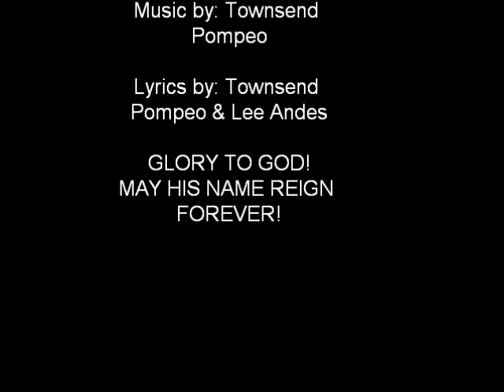Warriors Ministry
My first performance EVER!!! Go easy on me critics lol
Warriors is a song that I'm featured on; the primary artist is Plague of Truth